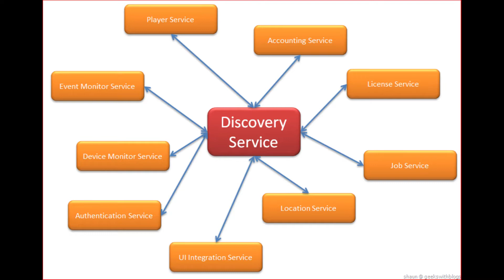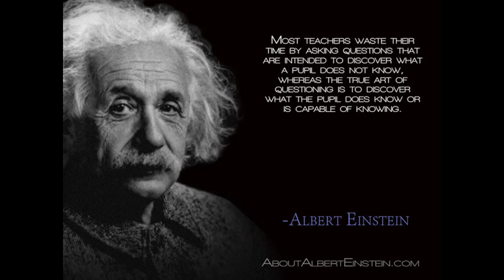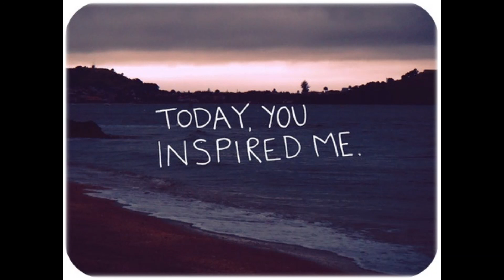Discover Me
Thanks for backing the MoneyWise Channel!

Imagination mixed with Work Ethic served with Inspiration!

A result of this belief was to give their lives a peculiarly
enthusiastic or inspirational character.
I have to say, I found the day truly inspirational.
inspirational leadership is the key in every setting where
 the business depends on people for its results.
You may not think about reading as meditation time,
 but if you take the time to read inspirational or
sacred texts either out loud or to yourself,
and then take time to reflect on the words,
this is another form of meditation.
Each piece is done with an inspirational message and
comes boxed for gift giving.
Giving courage, confidence, or hope.
The definition of a positive is a good thing,
or a result greater than zero, or something
that represents an affirmation.
Measured or moving forward or in a direction of
 increase or progress. Very confident; certain.
Characterized by or displaying certainty, acceptance,
 or affirmation. The ability to confront and deal with reality
by using the creative power of the mind; resourcefulness.
The definition of imagination is the ability to come up with
mental images of something
that is not real or to come up with new and creative ideas.